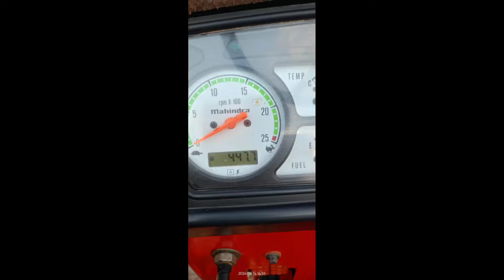Mahindra 575Di XP for sale || ఓనర్ నెంబర్: 9177829784 || Second hand vechiles@AtoZjunction